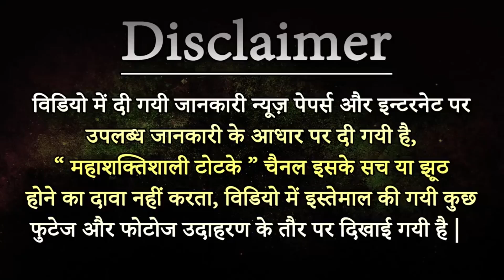9929460297 - Powerful Mohini vashikaran || आपका प्यार आपके वश में हो जाएगा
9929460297 - Powerful Mohini vashikaran || आपका प्यार आपके वश में हो जाएगा